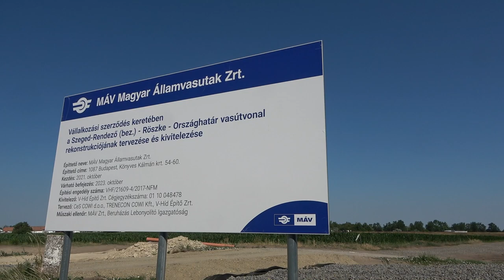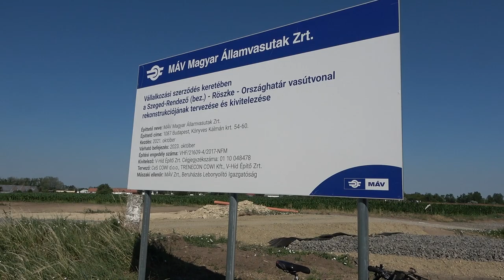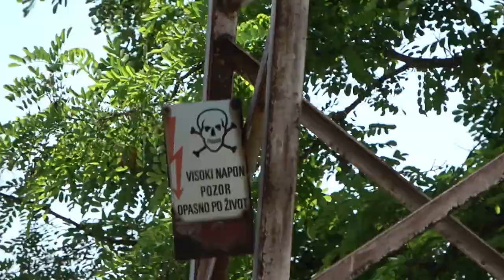2022.06 136-os vonal helyzetjelentés Szeged-Horgos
Bankszámla:
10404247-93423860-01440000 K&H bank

Szegedtől Horgosig  végigjártam a vonalat dokumentálva hogyan halad a felújítás.